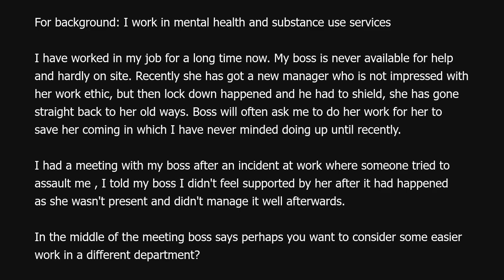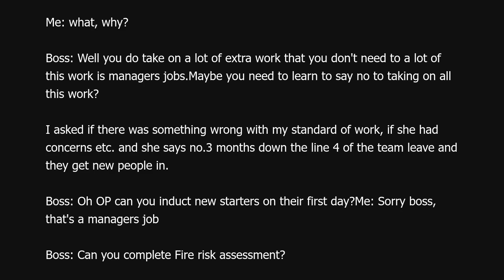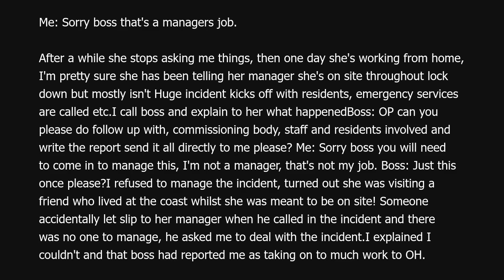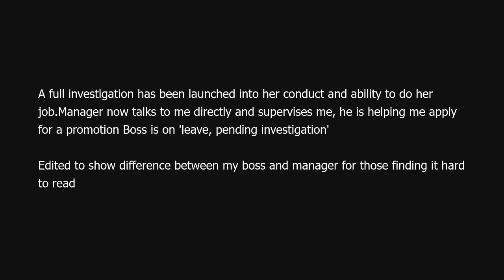Boss tells me I'm not a manager so I stopped doing her job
Boss tells me I'm not a manager so I stopped doing her job (r/MaliciousCompliance)